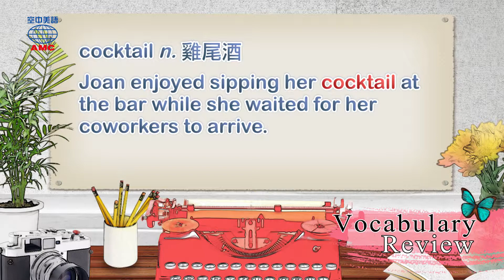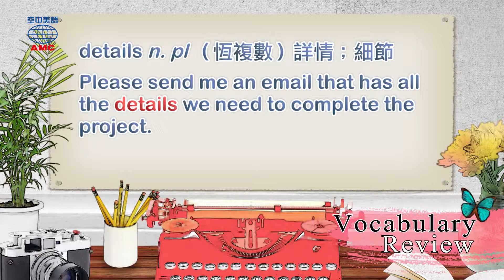2019年06月號Unit11-1【如何電話預約派對場地】-Vocabulary Review